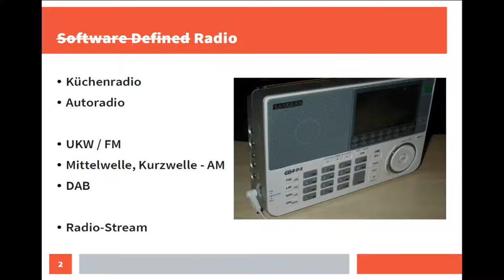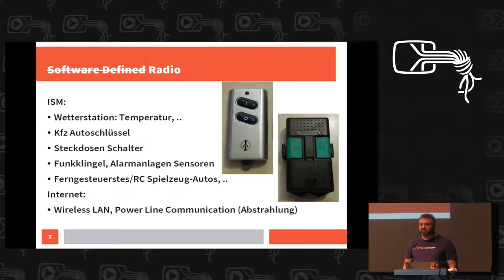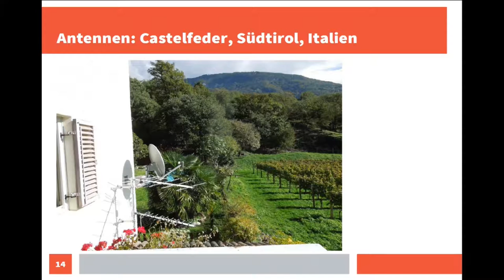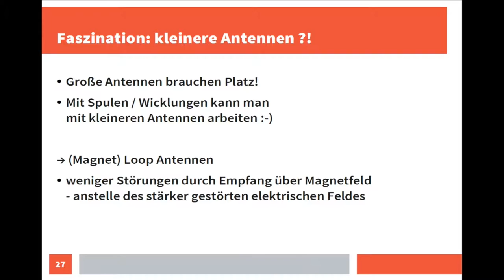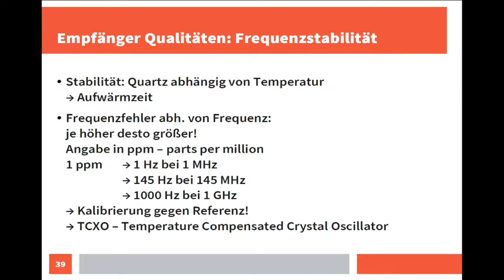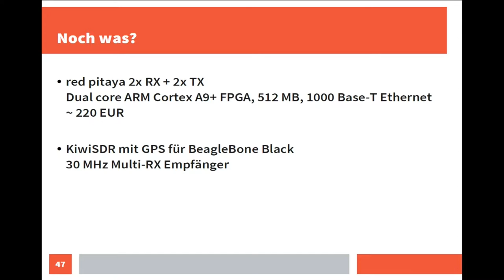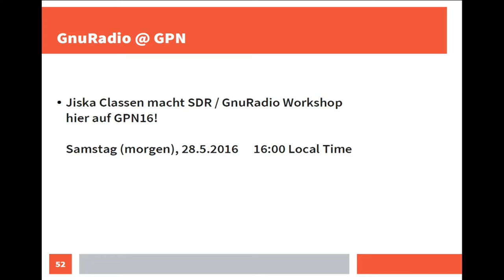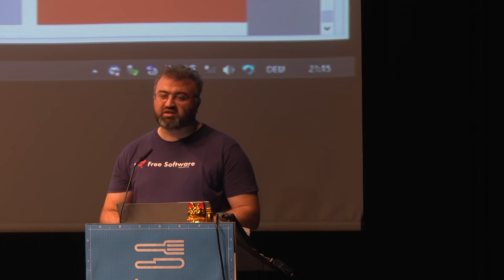Hayati Aygün: SDR: Einsteiger bis ..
SDR Vortrag für Einsteiger.
Vorstellung der möglichen Gerätschaften und Anwendungen.

Hayati Aygün